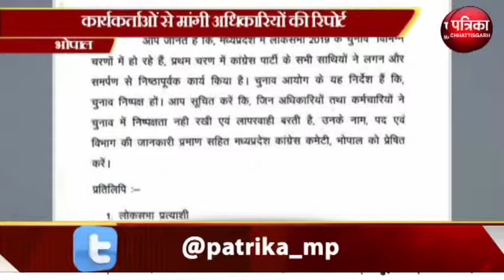सीएम कमलनाथ ने लिखा कांग्रेस कार्यकर्ताओं को पत्र - MP Patrika